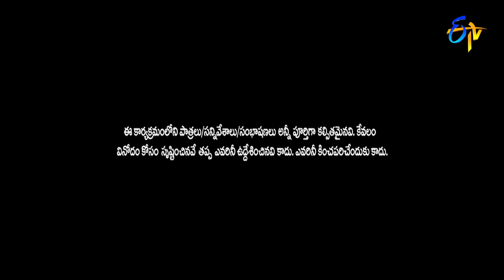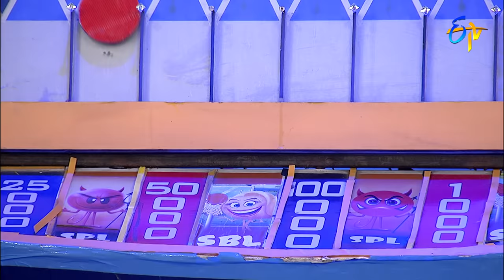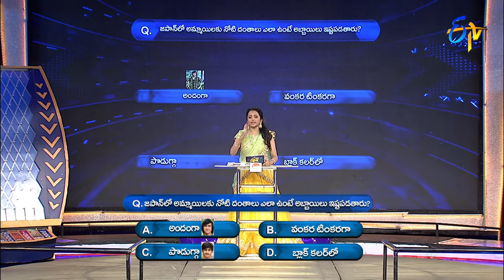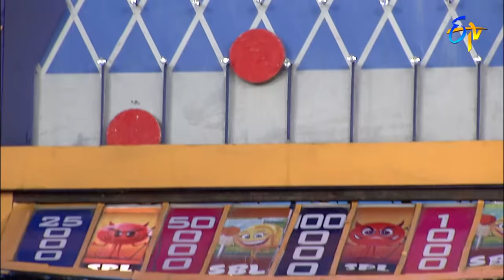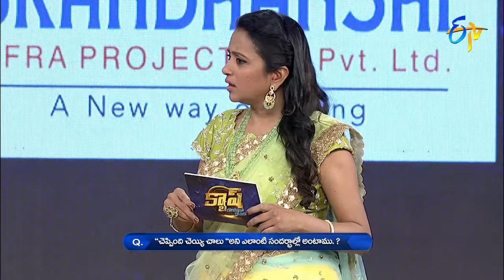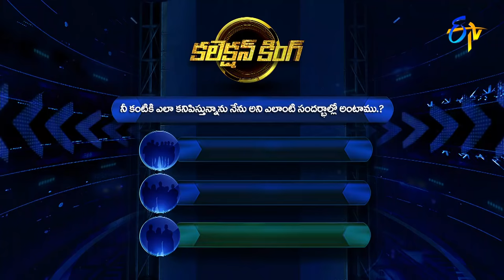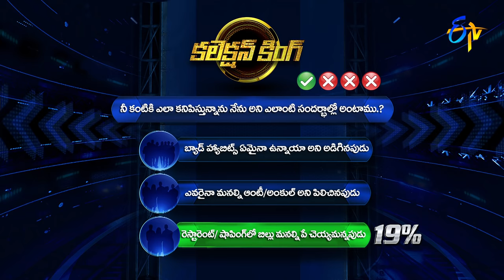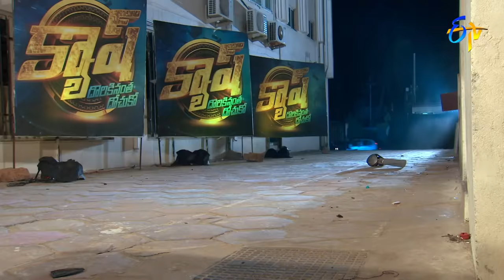Cash | Annie,Nikhil,Pranavi,Satwik | 13th March 2021 | Full Episode | ETV Telugu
Annie, Nikhil, Sathwik and Pranavi join the show and participate in various rounds of games to win cash.

Chapters
00:00 Start
00:10 Anchor Suma Intro
00:44  Celebrities Intro
05:32 Paisa Vasool Round
17:37 Suma Premier League
19:32 Money Money More Money Round
22:32 Collection King Round
40:35 Pakado Pakado Round